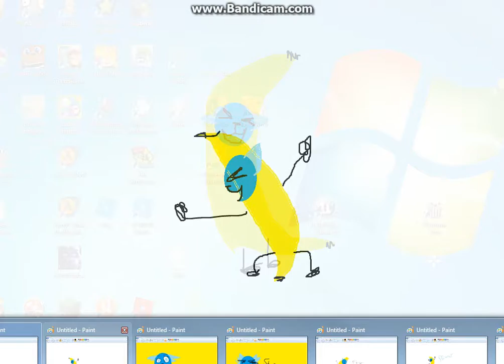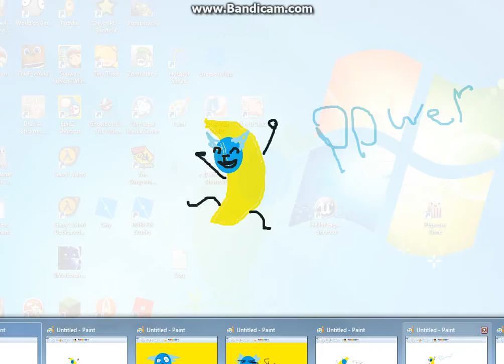im a banana